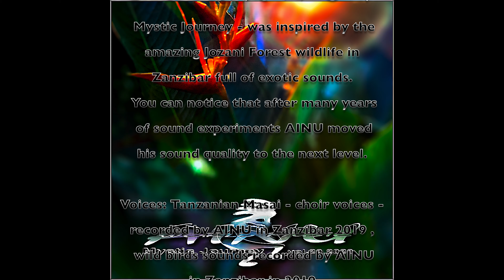• A I N U • Mystic Journey 🐉 🎧 S U B S C R I B E 🎧 ainu.net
• AINU • Mystic Journey • BINAURAL 🎧 SURROUND
| a New Song from ZANZIBAR 🐳 |

Mystic Journey - was inspired by the amazing Jozani Forest wildlife in Zanzibar full of exotic, atmospheric sounds. You can notice that after many years of sound experiments • AINU • moved his sound quality to the next level.
Voices: Tanzanian Masai - choir voices - recorded by AINU in Zanzibar 2019 , wild birds sounds recorded by AINU in Zanzibar in 2019. Cover photo taken by AINU in Bali.